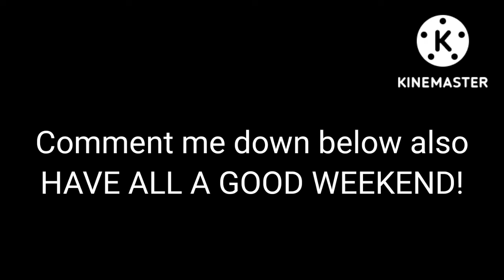Helping a little stray kitty.Did I do right?